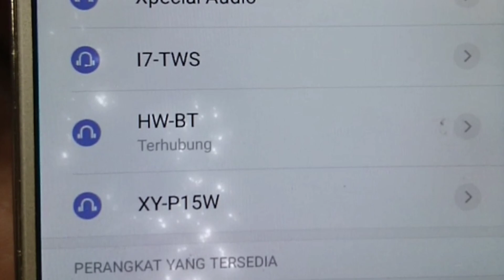amplifier Yamaha YDA138-E 15wx2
YAMAHA YDA138 Bluetooth Audio Amplifier Board

Stereo Bluetooth Digital Amplifier Board
Amplifier chip: Yamaha YDA138-E
Operating voltage: 8.5~14VDC (power input with polarity protection)
Recommended power supply: 12V DC current 2A
Output power: 2X10W (8 ohms), 15W+15W (4 ohms)
Output impedance: 4~10 Ohm
Specifications Model: HW-642-A
Size:38x60mm

more tag :
yda138 amplifier,
yda138-e yamaha,
yda138,
yda138 bluetooth,
yda138 amplifier board,
yda138-e amplifier,
yda138 vs tpa3116,
yda138 bluetooth amplifier,
yamaha yda138,
yda138-e аудио усилитель,
yda138-e yamaha,
yda138-e amplifier,
yda138 amplifier,
yda138 bluetooth,
yamaha yda138,
yda138-e аудио усилитель,
yda138 デジタルアンプ自作キット,
yda138-e yamaha
yda138-e
yda138-e аудио усилитель

YDA138-E
YDA138-Eamplifier